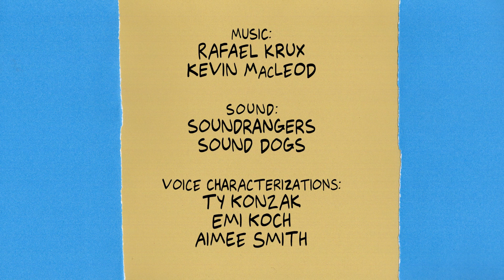【Charles Brubaker×RASH A1M】Cat and Kat｜キャットとカトリーナ【吹き替え/JPN dub】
Charles Brubakerさんの「Ask a Cat　〜キャットにおたずね〜」の新作！
とっても可愛らしくて、ちょっぴり憎たらしいカトリーナの登場です！

フェリシア（カトリーナのお母さん）、カイロ（笑い転げる犬）…MALTA

引用元動画とチャンネル

●Charles Brubakerを支援したい！好きを伝えよう💕
Support Charles Brubaker! Please tell the creators what you like!

RASH A1Mとは…？
▼What's the RASH A1M ?
「世界70憶人の娯楽を日本に卸す」ことを目標に、世界中の面白い海外YOUTUBERやアニメ、コメディ、ドキュメンタリーなどを吹き替えしてます！世界の最先端のエンタメを日本語で♪( ´▽｀)

🌟RASHA1Mを支援する！Support  RASH A1M!!🌟
↓神になってみる↓

We are a group of Japanese voice actors!
Why not dubb your video into Japanese and collaborate?

‹使用している画像および動画について›
著作権法第32条
”公表された著作物は、引用して利用することができる。この場合において、その引用は、公正な慣行に合致するものであり、かつ、報道、批評、研究その他の引用の目的上正当な範囲内で行なわれるものでなければならない。”に基づき引用しています。